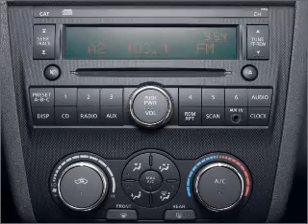2007 Nissan Altima - Batavia OH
Year: 2007
Make: Nissan
Model: Altima
Trim: 2.5 S
Engine: 2.5 liter inline 4 cylinder 16 valve
Transmission: Automatic CVT
Color: Red
Mileage: 85187
Address:
1117 State Rte 32